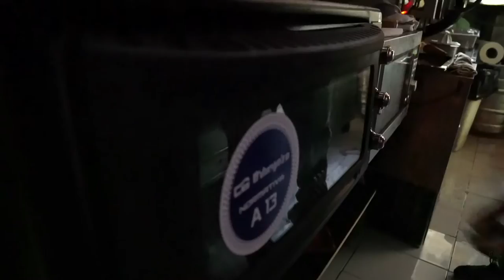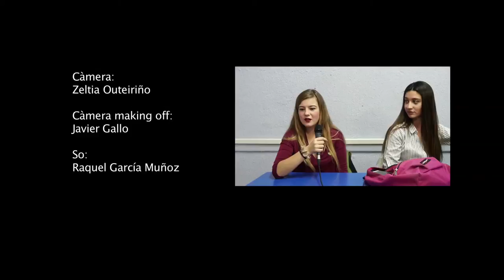Menjant prejudicis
El Calidoscopi és un projecte de vídeo participatiu per la diversitat cultural que combat els rumors, prejudicis i estereotips que reben les persones migrants a Barcelona.
Resultat d'un procés de reflexió i creació col·lectiva realitzat amb un grup de joves estudiants del primer curs d'Integració Cultural a l'Escola CEIR-ARCO Villaroel, vam generar tres peces audiovisuals que us presentaran els autors i autores.
Un projecte de El Mirador realitzat en col·laboració amb l'Escola CEIR-ARCO amb el suport de l'Ajuntament de Barcelona i la Diputació de Barcelona.